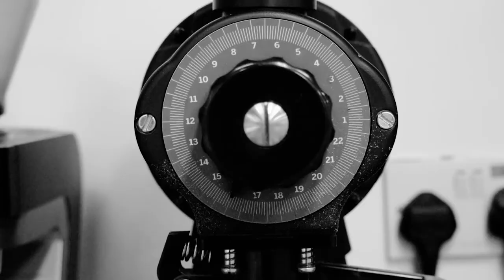In My Mug Episode 581: Costa Rica Finca La Pira White Honey Catuai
Expect an intensely sweet coffee, jam packed full of fruit and white sugar. It's super complex, with hints of passionfruit and fresh blueberries alongside a delicate sherry note. On  the aftertaste this really shines as it just keeps on going and going, with papaya joining in. Overall, this is wonderfully balanced and one that you'll get something different from each sip.

Tasting notes: White sugar, passionfruit, fresh blueberries, sherry, papaya